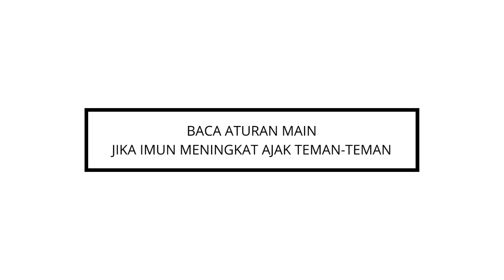[Jatiwangi Cup] 23 Self Love First - Lovegood X Tamyiz X Binaraga Yana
Jatiwangi Cup atau yang biasa disebut Binaraga Jebor, tahun ini akan sedikit berbeda dengan tahun-tahun sebelumnya yang ramai hingar bingar festival. Menghindari berkumpul dan berkerumun, namun kita sepakat untuk tetap menjaga semangat “Aing Aya, Aing Masih Rea”.

Format tahun ini, akan diselaraskan dengan apa yang menjadi hal utama dalam menghadapi kehidupan wajar anyar (alias new normal), yaitu: menularkan imunitas tubuh. Binaraga jebor, yang mengalami aktivitas hidup sehat dalam kesehariannya bekerja di pabrik genteng, akan menjadi agen-agen penular semangat yang menjanjikan. Bersama produk-produk UMKM unggulan yang ada di Majalengka (Makanan, minuman, craft), para binaraga yang biasanya berpose di panggung dan unjuk diri di hadapan juri, akan menjadi bintang untuk menularkan imunitas kepada lingkungan sekitarnya. Kreativitas menularkan imun dengan produk-produk tersebut lah yang dikompetisikan.

Juara-juara binaraga yang terpilih akan dibungkus kedalam audio-visual yang berbentuk iklan produk yang apik oleh para video kreator Majalengka untuk disebarkan dan diramaikan lewat virtual.